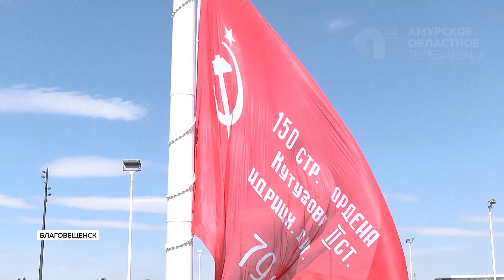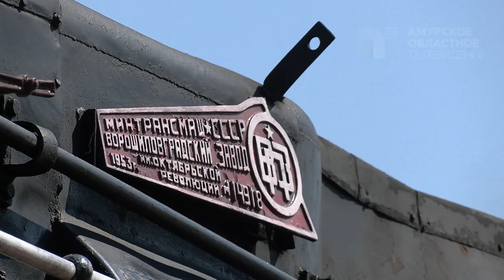Главные новости короткой строкой от 2.05.2024г.